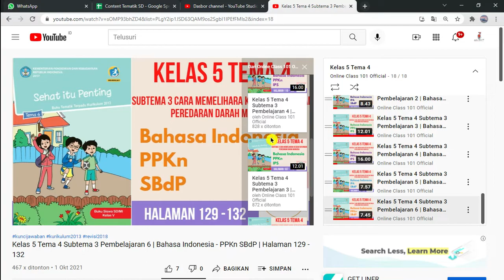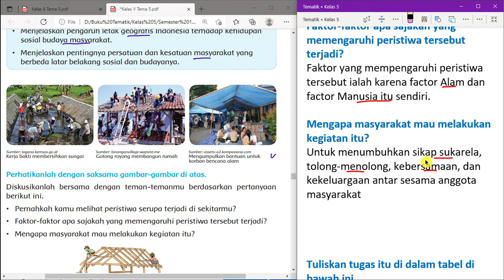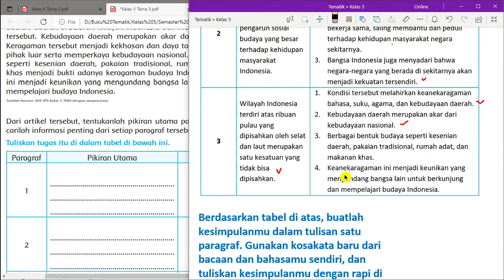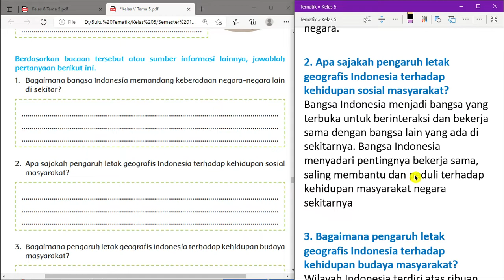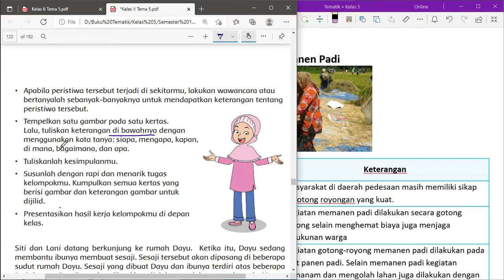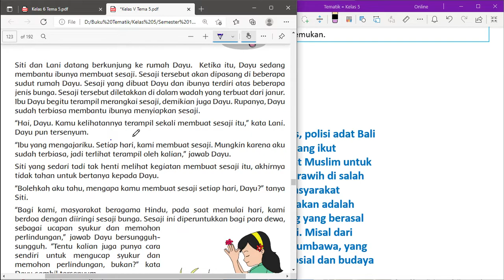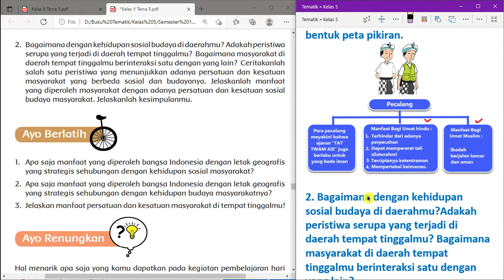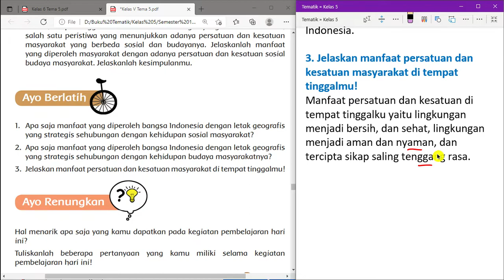Kelas 5 Tema 5 Subtema 3 Pembelajaran 3 | Bahasa Indonesia - PPKn - IPS | Halaman 112 - 121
Kunci jawaban Kelas 5 Tema 5 Subtema 3 Pembelajaran 3 mata pelajaran Bahasa Indonesia - PPKn - IPS di Halaman 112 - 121